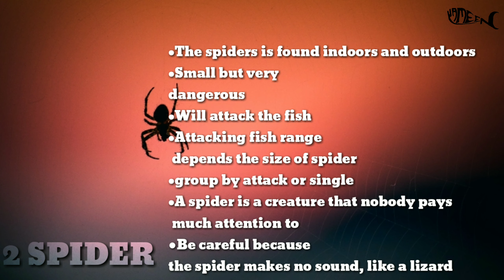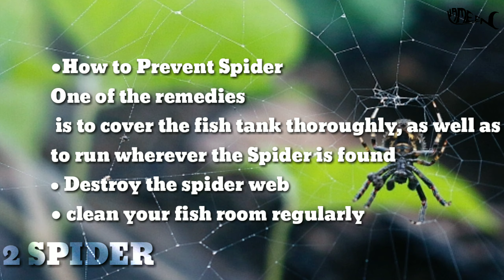ഇവനെ സൂക്ഷിക്കുക|silent but very dangerous|A creature that no one cares about|spiders|part 2|മലയാളം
This is the second video of fish, Fish Farmers and Enemies, Protecting our fish from the invasion of this creature.  Share this knowledge with those who don't know about it
One creature that nobody cares about is a whole creature that eats all the fishes
See support
Here is a short video
Be helpful
3:29mnt
ഇത് ഫിഷിന്റെയും ഫിഷ് ഫാർമേഴ്‌സിന്റെയും ശത്രുക്കളുടെയും രണ്ടാമത്തെ വീഡിയോ ആണ്,ഈ ഒരു ജീവിയുടെ ആക്രമണത്തിൽ നിന്നും നമ്മുടെ ഫിഷിനെ സംരക്ഷിക്കുക. ഇതിനെ പറ്റി അറിയാത്തവർക്ക് ഈ അറിവ് പങ്കു വെക്കുക

ആരും ശ്രദ്ധിക്കാത്ത ഒരു ജീവി മൽത്സ്യ കുഞ്ഞുങ്ങളെ മുഴുവൻ തിന്നുന്ന ജീവി
കാണുക support നൽകുക
ചെറിയ ഒരു വീഡിയോ ആണ്
ഉപകാരപ്പെടും
3:29mnt

Teach your child the love of aquarium fishes
  They never spend money on drugs
-yameen aquarium-